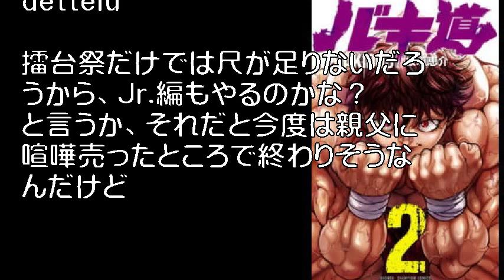‹バキ›アニメ第2期制作決定 Netflixで先行独占配信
アニメ第2期が制作される「バキ」（画像は「バキ道」コミックス第2巻）

　板垣恵介さんの人気格闘マンガ「バキ」シリーズが原作のアニメ「バキ」の第2期が制作されることが20日、明らかになった。

2018年7～12月に放送されたほか、Netflixでも配信されたアニメ第2作の続編で、Netflixで先行独占配信される。

「刀牙」衝撃の実写化　吉木りさや北原里英も出演

引用:”‹バキ›アニメ第2期制作決定　Netflixで先行独占配信

引用元tako2
わらかん
Yohooニュース
NewSphere
音楽、画像